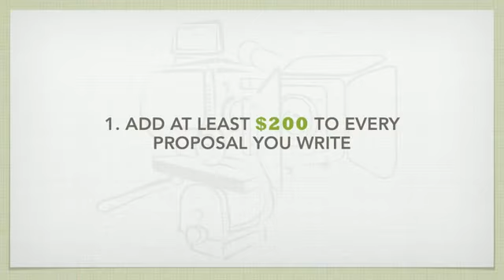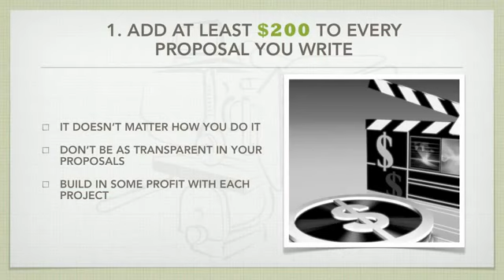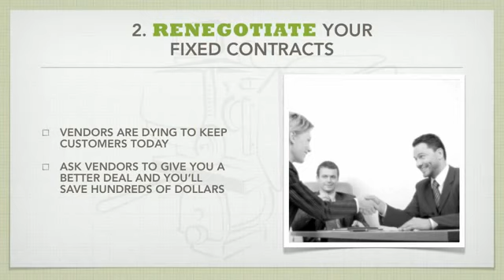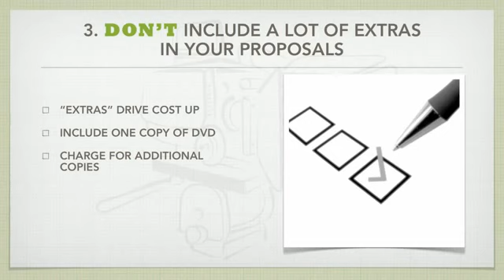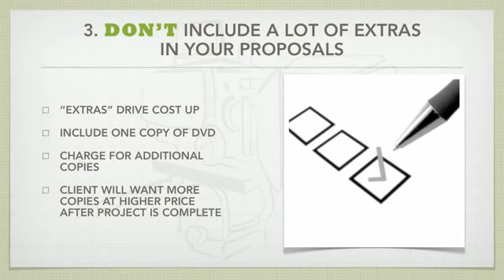Production Contract | Ideas for Boosting Video Production Profits Today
1. Find a way to add at least $200 to every proposal you write.

You can write it in as a couple more hours of editing or add it to your day rate for a shoot. It doesn't really matter how you do it, just do it. I don't think I've ever lost a project because of a difference of $200. The other thing to consider is that you shouldn't be so transparent in your proposals.

I don't show how many hours it's going to take me to edit a project anymore. I simply tell them the edit fee. This makes it easy to build some profit in there. Remember, as an owner, you want profits on top of your salary. If you increase your budgets by $200 or more per video, you can add several thousand dollars to your bottom line each year.

2. Renegotiate your fixed contracts such as cell phone, office phone, internet, etc. to reduce the monthly expense as much as possible.

Everyone is dying to keep customers these days so use that to your advantage. I was able to reduce my phone bill by $200 a month just by asking the question "What's the best deal you can give me? There are a lot of phone companies asking for my business so I want to know what you can do to convince me to stay with you." That's $2400 back to the bottom line each year.

3. Don't include a lot of extras in your proposals.

Having a lot of extras in the initial proposal drives cost up which can drive customers away or leave room for your competition to bid lower than you. I recommend that you quote the shooting and editing part of a video and only include 1 copy of the DVD master. Then, in your proposal, tell them that additional copies and/or website files can be provided for an additional fee. Most of the time, they will forget about the copies or the digital files until the project is complete.

Then, when they are in a mad rush to distribute their video, they'll want/need you to make the copies. You quote them a reasonable yet on the higher side number and they go with it because they are ready to get the videos into the marketplace. In addition, the duplication budget will almost always be treated as a separate cost than the original video so it doesn't bother them to create another PO number that they can assign your duplication fees to. If you add duplication to the original PO number, red flags go off because they have to increase the budget for the initial video project.

Keep in mind that everything I do is fair. The client is getting great value and customer service at every stage of the game and I'm still charging less than other high-end production companies in my area. Clients are willing to pay more and they should pay more when you are willing to turn quality work around fast. Don't forget that.

"Want to learn how to attract more video production clients so you can increase your sales? Discover the art of writing the perfect production contract